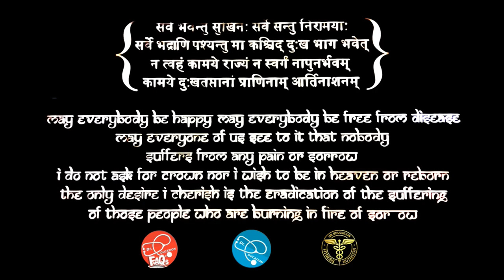is it a cold allergy or a viral flu | Dr.Education (Hin)